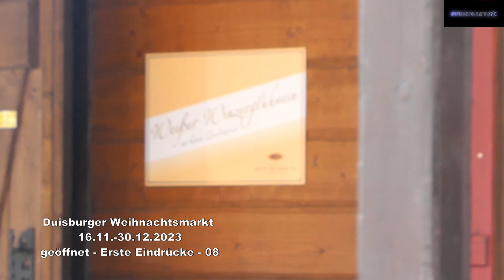Duisburger Weihnachtsmarkt 16.11.-30.12.2023 geöffnet - Erste Eindrücke 08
Seit Donnerstag, 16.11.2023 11:00h ist der Duisburger Weihnachtsmarkt, der bis zum 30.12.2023 andauert, geöffnet. Wir zeigen erste Eindrücke von der Königstr. in der Duisburger Innenstadt.
Teil 08